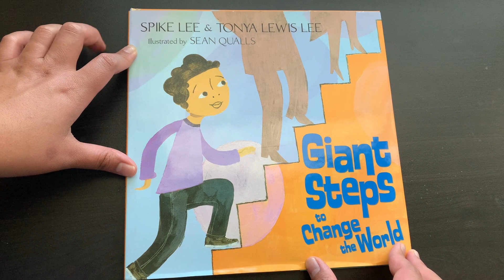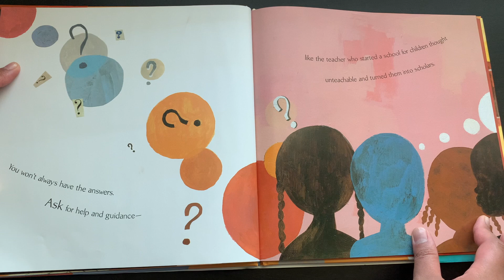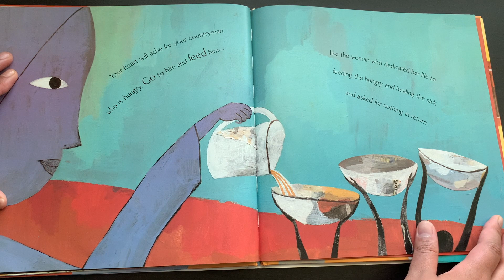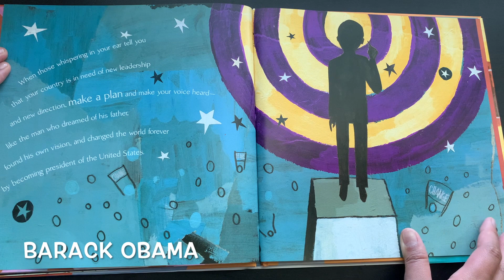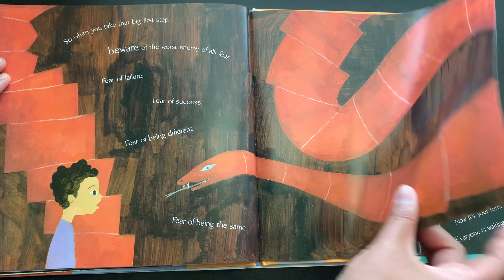Giant Steps To Change the World By Spike Lee and Tonya Lewis Lee READ ALOUD ~RING AROUND RONINA~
Written by Spike Lee and Tonya Lewis Lee
Illustrated by: Sean Qualls
Published in 2011 by Simon and Schuster Books for Young Readers

This book showcases great people who changed the world through their kindness and success despite being doubted, abused, and let down by society. They changed the world for the better.

I encourage the adults to do your research, and talk to your children about what these amazing people have done to change the world ♥️